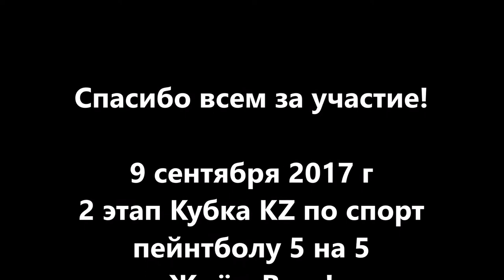3й этап турнир по спорт пейнтболу, Кубок Бешеного Хомяка, www pbc kz 6